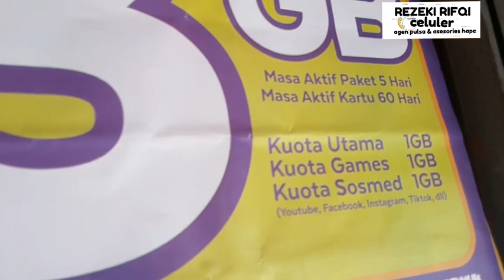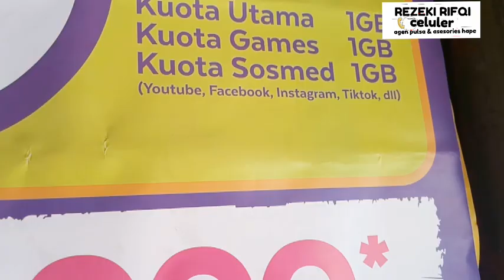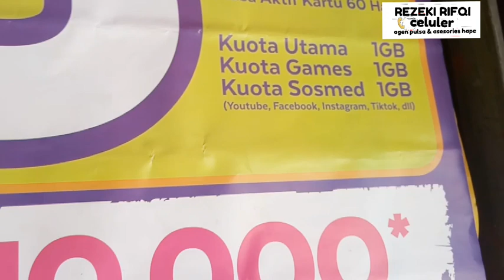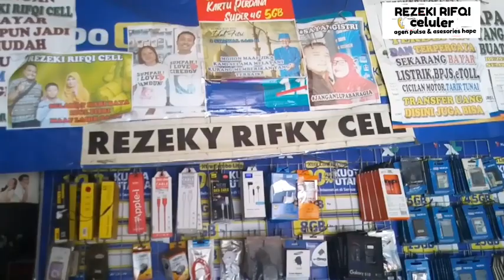TUKANG PASANG POSTER BANNER DAN LAINNYA DATANGI KONTER SETIAP 2 MINGGU SEKALI KUNJUNGAN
KALIAN MUSTI TAU CARA KERJA VOUCER INTERNET & DETAI RINCIANNYA SEPERTI APA

VOUCER KUOTA
KUOTA LOKAL
KUOTA NASIONAL
KUOTA MALAM
INTERNET GRATIS
INTERNET UNLIMITED
VOUCER XL
VOUCER AXIS
VOUCER SMARTFREN
VOUCER SIMPATI
VOUCER TRI
VOUCER AIGO
VOUCER INDOSAT OOREDOOO
VOUCER AS
VOUCER INTERNET UNLIMITED
DETAIL RINCIAN KUOTA INTERNET
APA ITU KUOTA LOKAL
nomor nik mencapai batas
nomor nik tidak valid

ide bisnis pulsa
ide bisnis konter pulsa

isi pulsa tapi pulsa nya tidak masuk

kuota lokal
kuota internet
kuota unlimited

cara daftar chip pulsa
chip mkios
chip mobo indosat
chip mtroik
chip dompul xl
chip vtree
chip smartfren
chip alloperator
chip multifungsi
chiip pulsa murah

TERIMA KASIH

VISIT ME